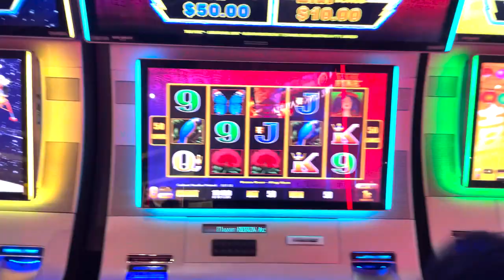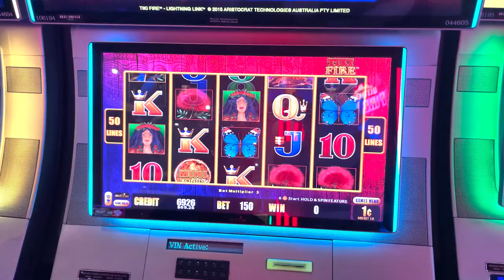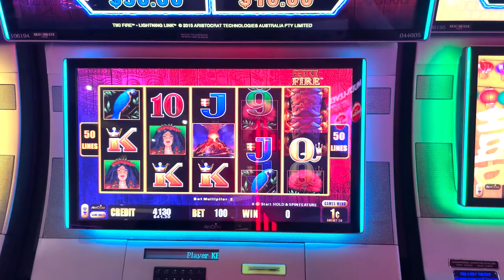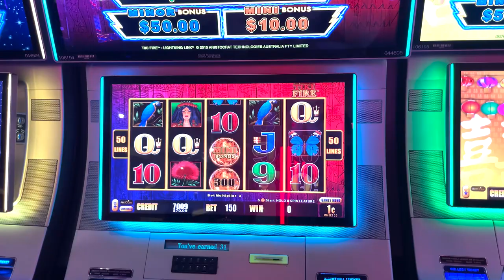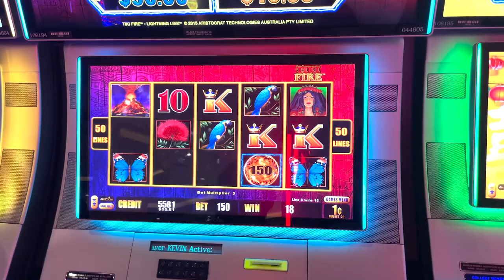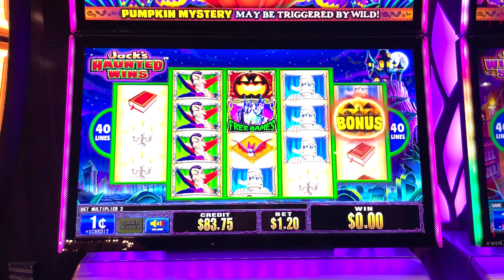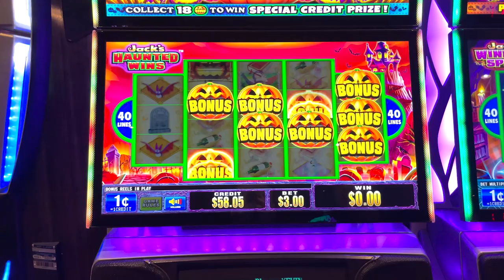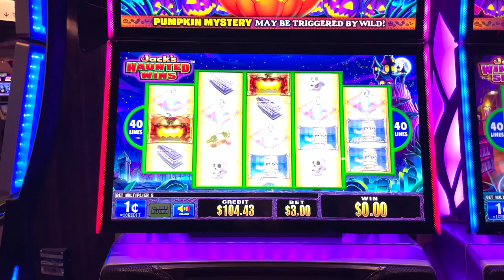Winning The BONUS On These Vegas Slot Machines!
The hold-and-spin feature will never not be exciting..

About this video: Kevin Catfish plays different slot machines in Las Vegas